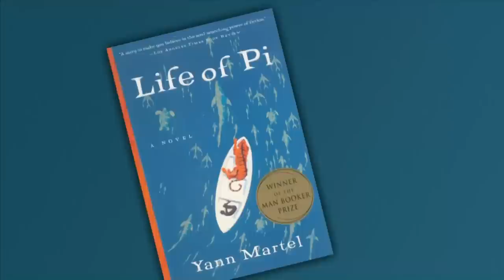Life of Pi Interview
A filmmaker reminds us of the magic of movies...when author Yann Martel first tried to get his novel "life of pi" published, he was rejected by at least five different publishing houses initially, the movie version also was considered "unmakeable," a conversation director Ang Lee and two of the actors from the recent movie, "Life Of Pi."

A presentation of PBSsoCal.
See LAaRT Saturdays at 8pm, encores Sundays at 11am on KOCE, PBSsoCal